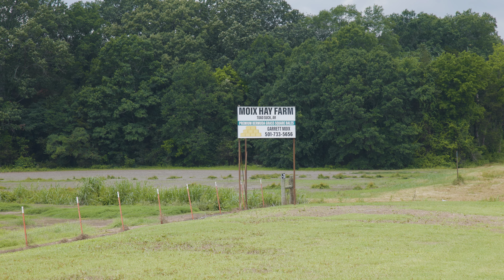YF&R Excellence in Ag Award Finalist | Garrett & Mallory Moix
Meet the finalist! Garrett and Mallory Moix of Toad Suck own a Bermuda grass hay farm that serves the equine industry and they also run a 130-head cow-calf operation. Mallory works off the farm as a Pediatric Occupational Therapist. They love to include their three daughters in all their farming adventures.